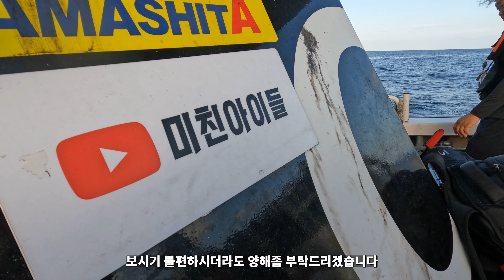귀한 무늬오징어를 찾아서..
무늬오징어 한마리 한마리가 소중했습니다.. 무늬오징어 팁런에 미치다..